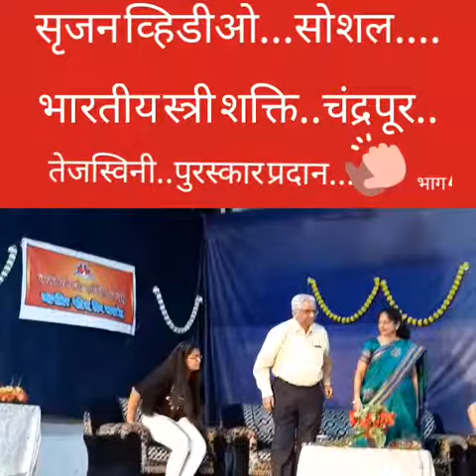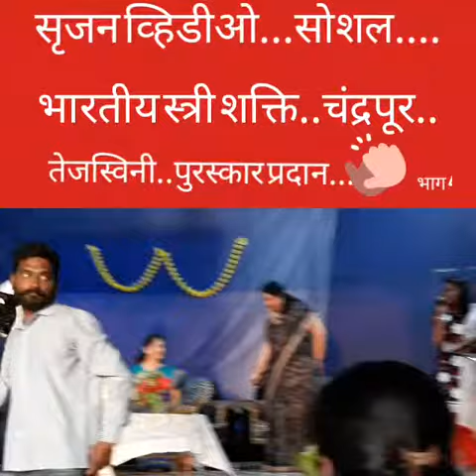Srujan video sovial...bhartiy stree shakti...part 4